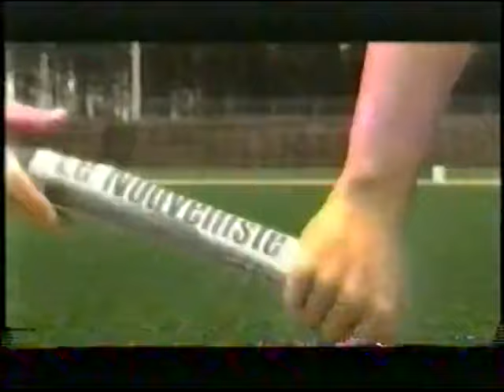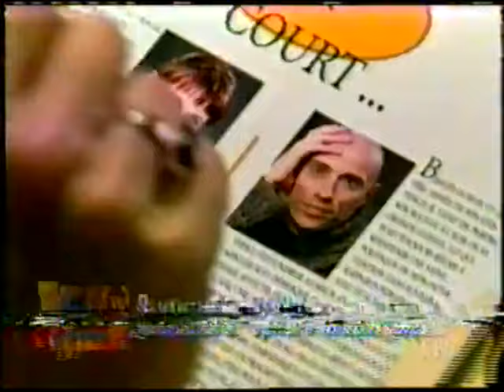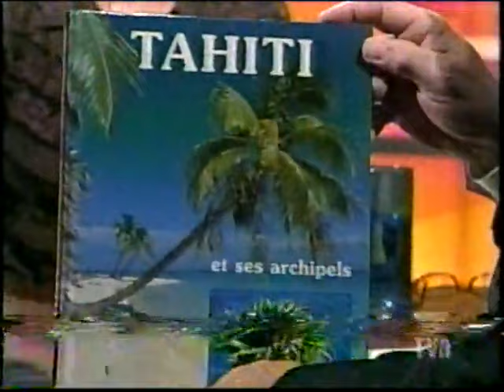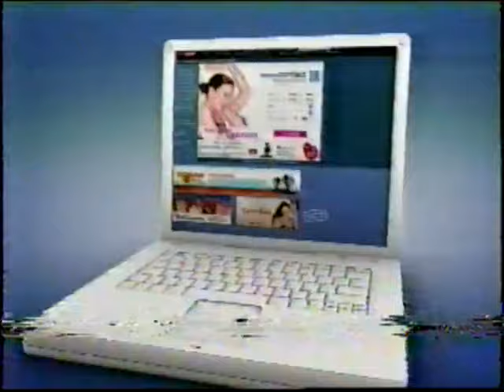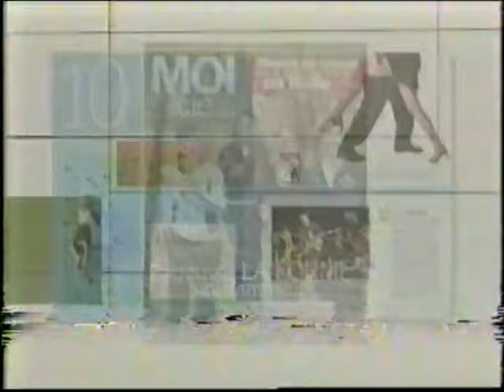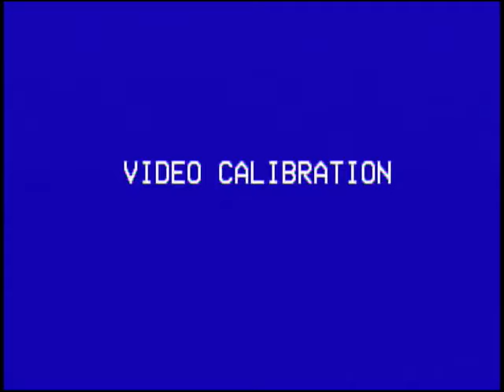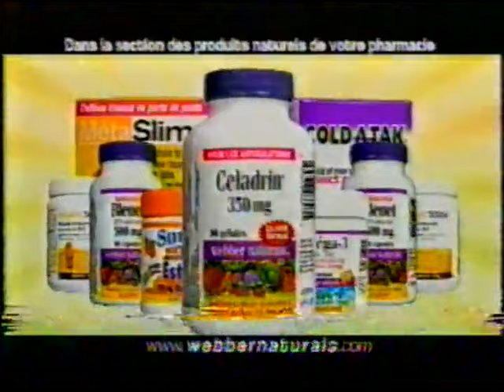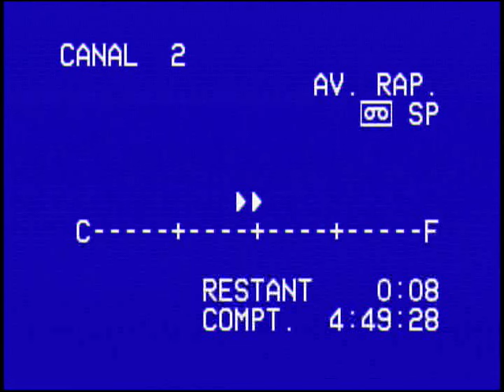Varié 1137 Vendredi 27 octobre 2006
0:07:42 TVA Le petit monde de Laura Cadieux
0:25:19 TVA Michel Jasmin Michèle Deslauriers
2:16:48 LCN Denis Lévesque Dominique Michel